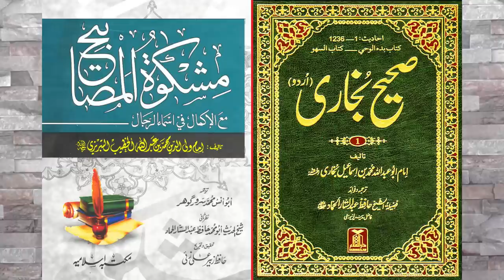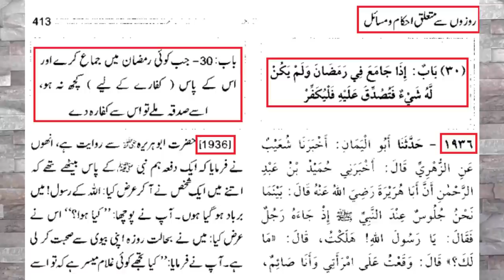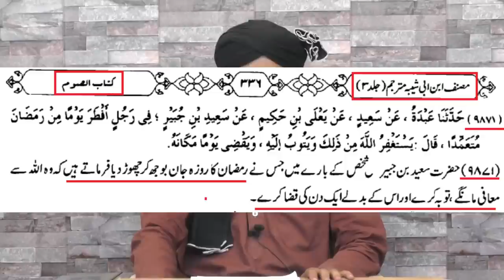😍 Rozay Ki Qaza | Rozay Ka Kaffara | Engineer Muhammad Ali Mirza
Video Clip From New-53-b-Mas'alah : (Part No. 1) RAMZAN-ul-Mubarak kay 70-SAHEH Fiqhai Ahkam-o-Masa'il (Timeline 01:10:03 to 01:18:33)